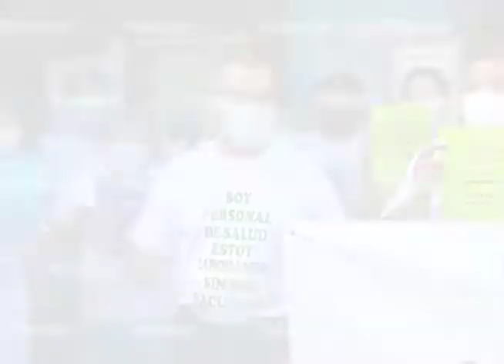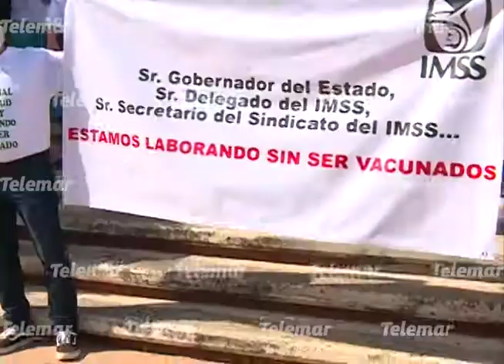Decisión de vacunar a maestros en Campeche, fue motivo de protesta; parte1